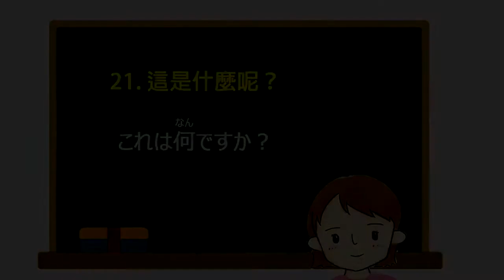【日本語活動】箱子裡面是什麼/【箱の中は何かな】名詞・イ形容詞の肯（否）定文＃21